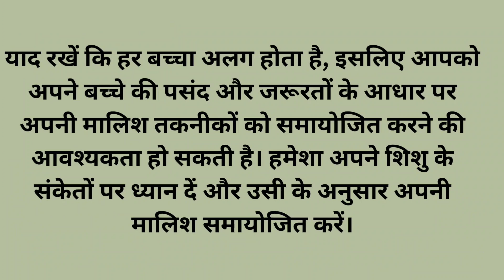How to massage your baby Tips? (अपने बच्चे की मालिश कैसे करें टिप्स?) baby massage